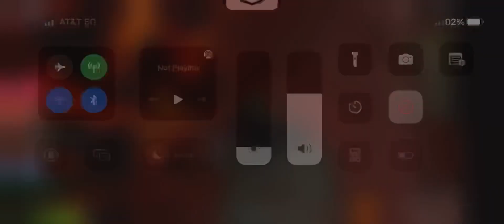I Broke HOW MANY BONES!? - ROBLOX Broken Bones IV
Big brain map